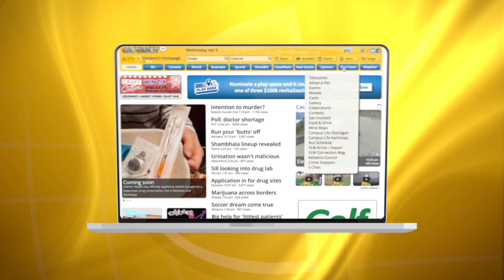Castanet's pets of the week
This weeks featured pets from the Kelowna BCSPCA.